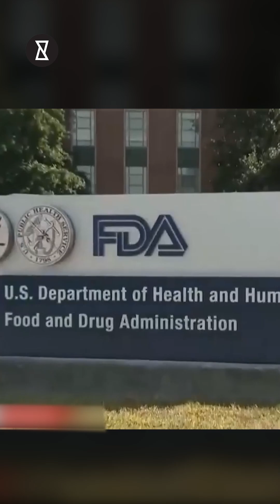Rare Heart Risk Linked to Covid-19 Vaccines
Rare Heart Risk Linked to COVID-19 Vaccines. The FDA has expanded its vaccine warning for Pfizer and Moderna, citing myocarditis, a rare heart inflammation, as a potential side effect. This update highlights an increased risk for males aged 12 to 24 but applies to a broader group, from 6 months to 64 years, receiving the 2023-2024 shots. With approximately 8 cases per 1 million vaccinated, this new guidance raises questions about earlier data from U.S. health agencies. What if there’s more to this update than meets the eye? Stay informed as this development unfolds.